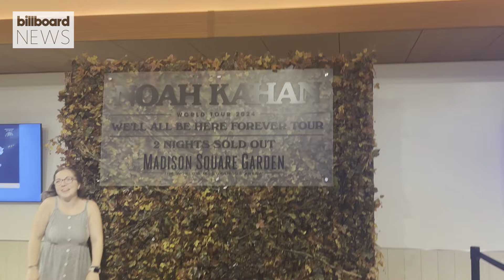Noah Kahan’s We’ll All Be Here Forever Tour In Madison Square Garden | All Access | Billboard News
Noah Kahan sold out Madison Square Garden for two nights in a row with his We’ll All Be Here Forever Tour, and we give you an exclusive behind the scenes look!